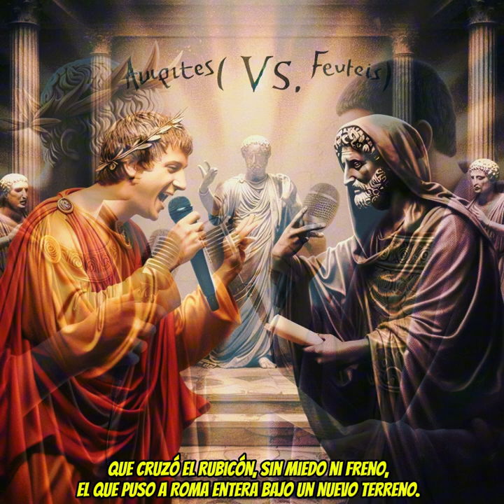La Batalla de los Titanes - Ciceron Vs Cesar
Cicerón:
Yo soy Marco Tulio, el maestro del discurso,
frente a mí, César, tú pareces tan difuso,
defiendes la clemencia, pero es pura hipocresía,
derrotaste la república y sembraste tiranía.

Yo luché con Catón, el estoico en su virtud,
tú con Anticatón, manipulando la actitud,
escribiste mentiras, distorsionando los hechos,
mientras Catón se mantenía firme en sus derechos.

Tu “Clementia Caesaris” es puro teatro barato,
perdonas a Pompeyo, pero después lo mandas al mato,
¿Y las cartas, amigo? Eso es puro veneno,
querías paz, pero en Roma sólo dejaste trueno.

Julio César:
Cicerón, tú hablas mucho, pero actúas poco,
me tiras con palabras, pero soy el loco
que cruzó el Rubicón, sin miedo ni freno,
el que puso a Roma entera bajo un nuevo terreno.

¡Catón! ¿De verdad quieres hablarme de Catón?
Su estoicismo se rompió cuando me vio con el bastón.
¿Anticatón? Solo respondí con estilo,
destruí su legado y a Pompeyo en un giro.

Mi clemencia es real, perdono a mis enemigos,
mientras tú te escondes detrás de tus testigos,
¡Senado corrupto! Yo lo cambié con poder,
la república estaba muerta y yo la hice renacer.

Cicerón:
Tú dices que renació, pero Roma sangra en las calles,
tus tropas arrasan y la virtud cae en desmayo.
Hablas de clemencia, pero es propaganda pura,
detrás de tus palabras, la violencia asegura.

Yo defendí el Senado, el derecho y la razón,
mientras tú matabas la ley con tu legión.
Las cartas entre Catón y yo son pura moral,
tú solo vendes mentiras, eso es lo que está mal.

La república vivía, hasta que la traicionaste,
te llamas dictador y con tu ego nos mataste.
Soy Cicerón, la voz del pueblo y del derecho,
mientras tú en el trono sigues siendo sospechoso.

Julio César:
Marco Tulio, eres puro verbo y papel,
pero yo soy el que Roma hizo renacer.
Las guerras civiles las inició tu Senado,
y yo fui el que el caos al fin ha parado.

Catón se suicidó, pero no por su moral,
no soportó verme ganando y quitando su pedestal.
Mi clemencia es poder, es dominio y es razón,
yo salvo a mis enemigos, no por compasión.

Perdoné a Bruto, lo crié como un hijo,
pero al final, sé que seré el sacrificado.
Tu república estaba rota, y yo fui la solución,
Roma es grande por mí, ¡soy César, la revolución!

Cicerón:

Así que hablas de grandeza, pero ¿a qué precio?
Roma ya no es libre, y eso lo detesto.
Podrás ser emperador, pero no por la ley,
eres el dictador, un monarca en el rey.

La virtud es eterna, el poder es pasajero,
te olvidarán, César, cuando se apague tu fuego.
Las palabras son eternas, y yo soy su maestro,
Roma me recordará, ¡tú serás sólo un espectro!

Julio César:

Mis victorias son historia, mi nombre inmortal,
tus discursos, Cicerón, se desvanecen al final.
La grandeza es acción, ¡y yo soy el emperador!
La república murió, ¡larga vida al conquistador!